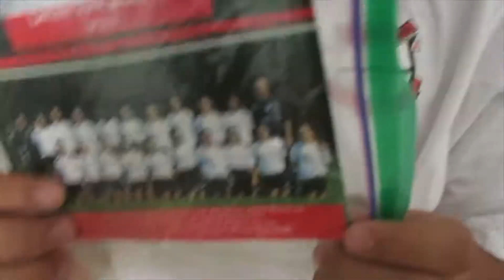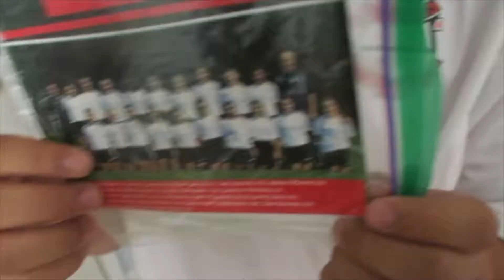SHE SAVED THE KITTEN!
THE CAMERA I USE IS THE CANON G7X

Other Links;

random word of the day is high

NOT MY AUDIO(s) DONT SUE PLEASE